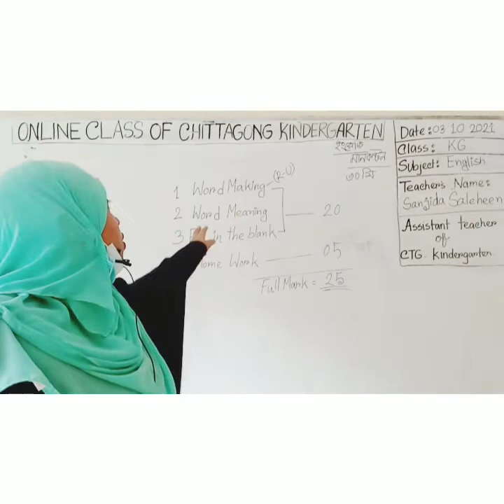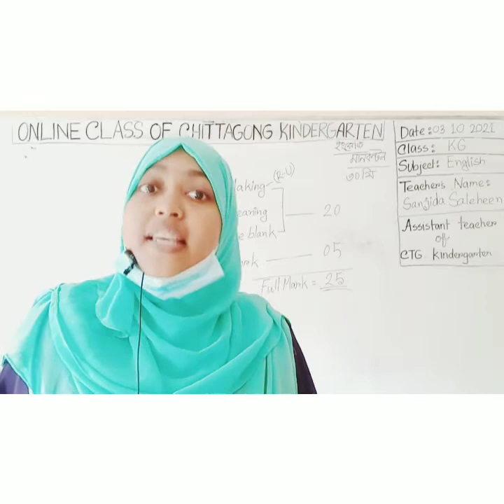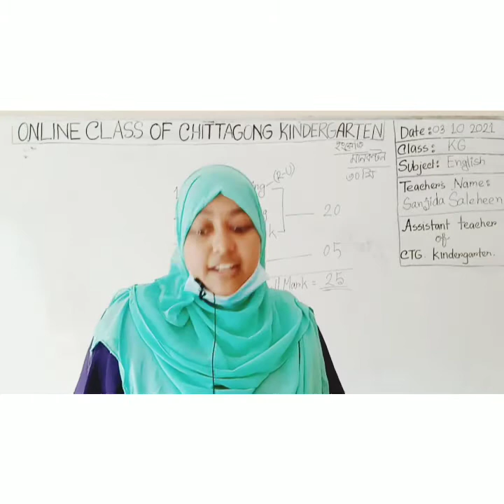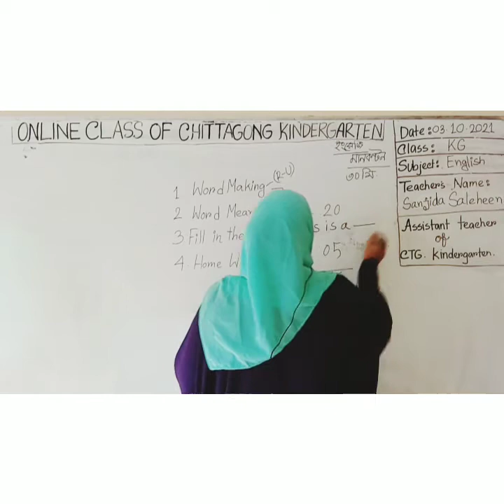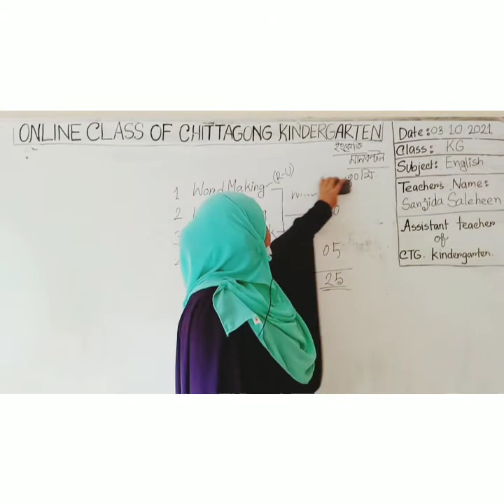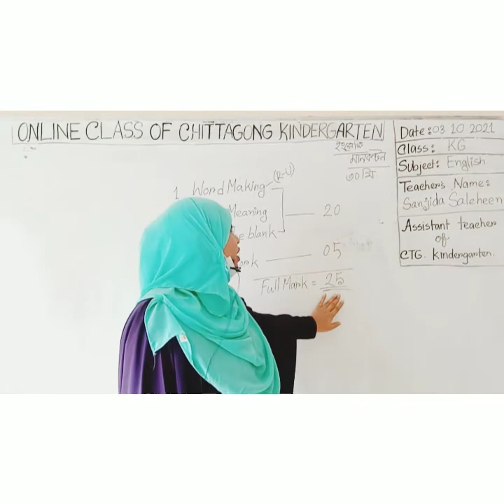03 October'2021 Class KG English